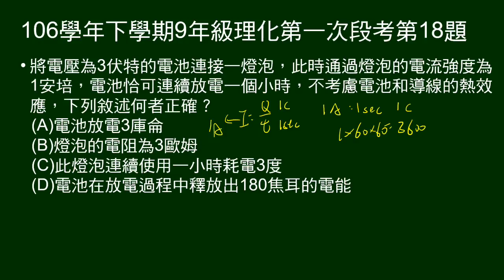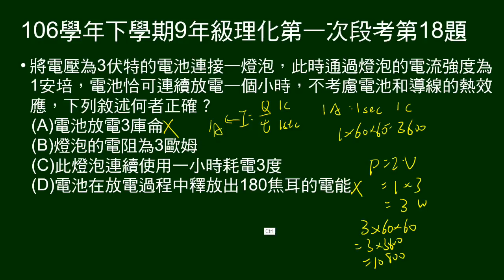106學年下9年級理化一段第18題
給電壓、電流、使用時間，問敘述何者正確。